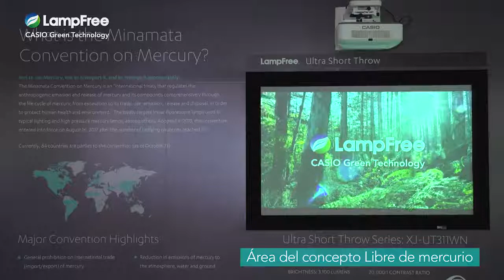Spanish version CASIO interactive solution with MaxPad.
We were happy to partner with Casio to join the 2018 InfoComm. It is our honor to participate this great event and show our MAXPAD interactive system to more people, and to see our product can capable with Lampfree Casio ultra-short projector. The set up was simple and easy because MAXPAD Interactive system has the built-in computer with Windows 10, so we don't need to connect an external laptop. This way Casio team is easier to use MAXPAD interactive system for presentation and show videos. They can bring up the spreadsheet, powerpoint, document using a thumb drive plugged into the interface on the side. Our MAXPAD interactive system is AR, VR capable because we have a built-in camera and voice control capability.